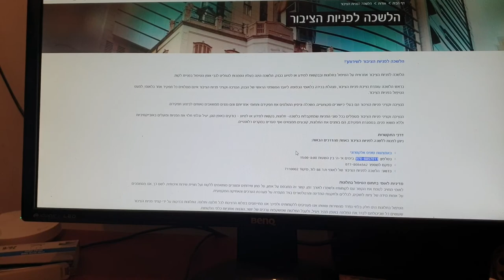ביקורת לקוח סמוי ציון 10 מ 10 ללשכה לפניות הציבור בבנק לאומי